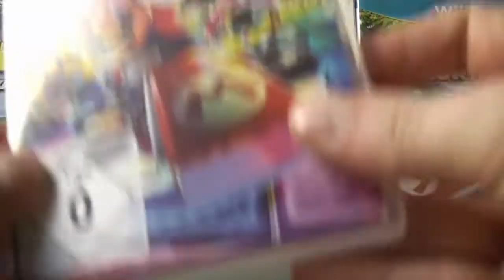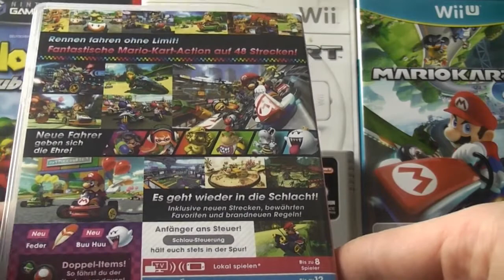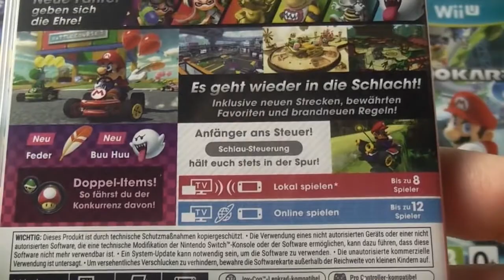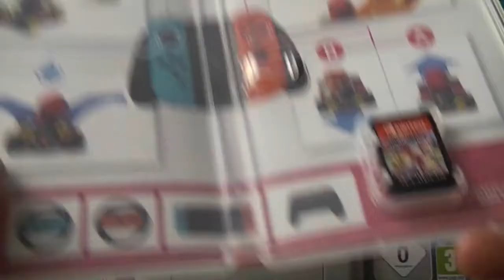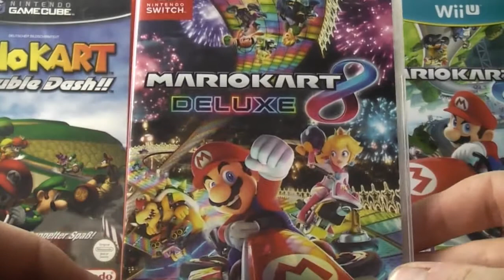MARIO KART 8 DELUXE Unboxing